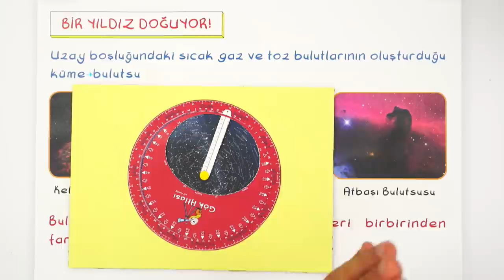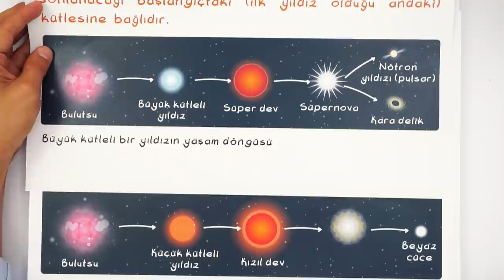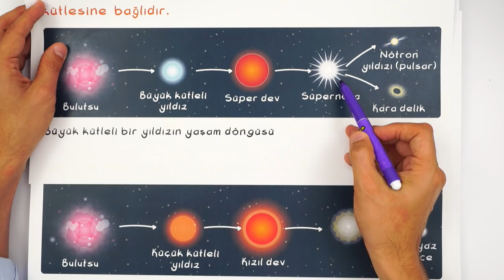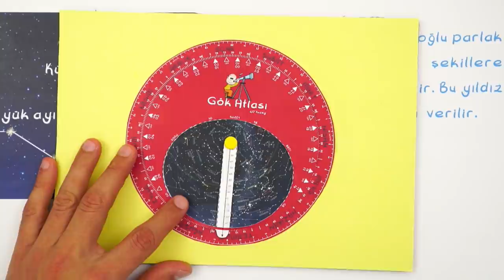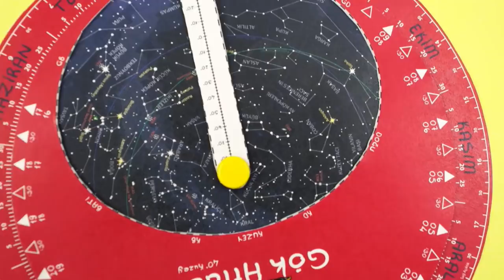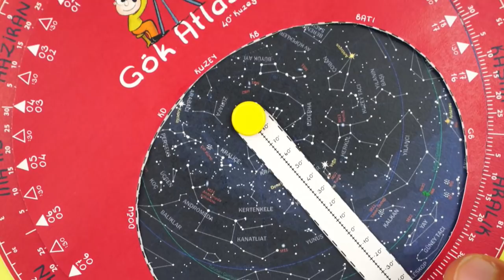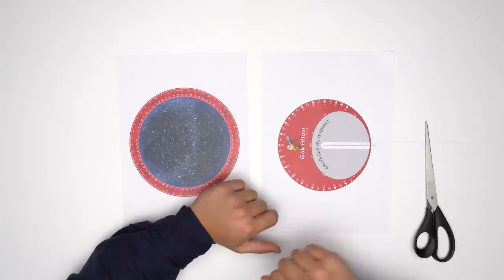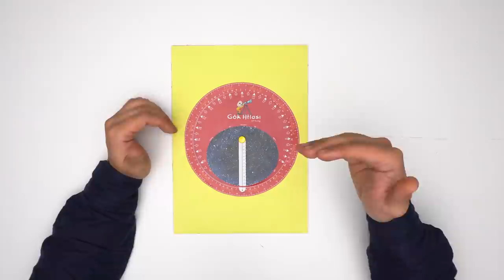Gökyüzünü Keşfediyoruz! Gök Atlası Nasıl Yapılır?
Kendin yap videolarına devam ediyoruz! Gökyüzünü keşfederek gök atlası nasıl yapılır bu videoda uygulamalı öğreniyoruz. 😍